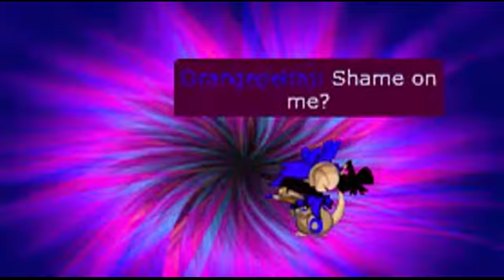Transformice-I wanna go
Time taken: an hour